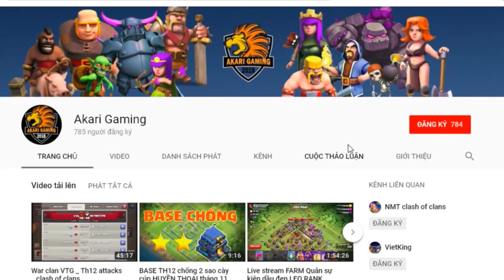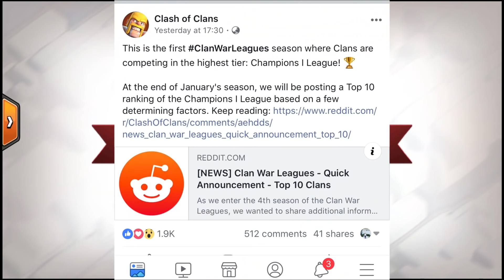[NEWS] TOP 10 CLANS RANK QUÁN QUÂN 1| TOP 10 CLANS CHAMPION 1 | Clash of clans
Ngày hôm qua, ông Darian– quản lý cộng đồng clash of clans, đã thông báo trên mạng xã hội reddit về top 10 clan trong giải đấu hội chiến. Vậy cụ thể thông tin đó là gì??? Chúng ta hãy điểm qua tin tức về TOP 10 CLANS RANK QUÁN QUÂN 1 - champion 1 trong clash of clan là gì trong video này nhé.